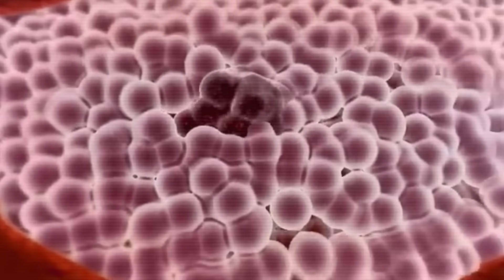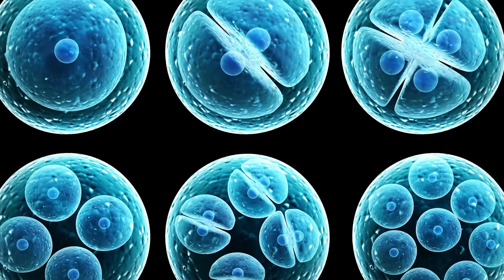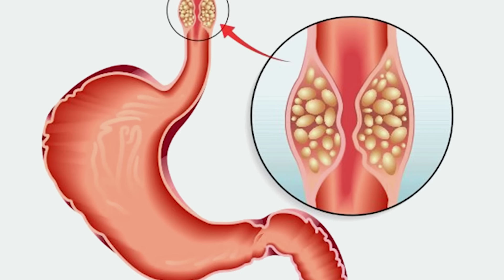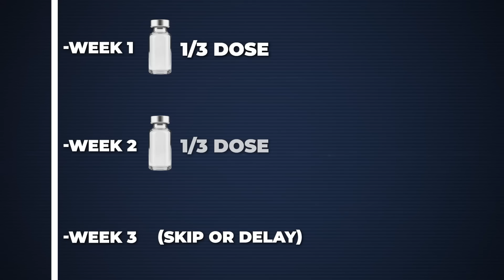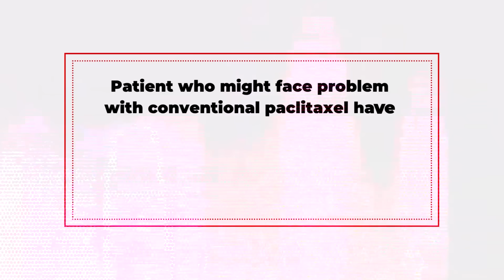सबसे आसान कीमोथेरेपी पैक्लिटैक्सेल कार्बोप्लाटिन - साइड इफ़ेक्ट, कीमत, समय, खाना पीना 2025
पैक्लिटैक्सेल और कार्बोप्लेटिन यानि पक्ली कार्बो भारत में कैंसर के इलाज में सबसे अधिक उपयोग किए जाने वाली कीमोथेरेपी में से एक है। यह कीमोथेरेपी दो अलग अलग दवाई को एक साथ मिला कर देते है और इसका उपयोग फेफड़े, स्तन, गर्भाशय ग्रीवा, गर्भाशय, अंडाशय, मुंह, सिर और गर्दन तथा लिंग के कैंसर के इलाज में किया जाता है।

हम बताते हैं कि यह कीमोथेरेपी ड्रिप और इन्फ्यूजन कैसे दी जाती है — साप्ताहिक या 3 सप्ताह के अंतराल पर — और यह कैसे कैनुला, कीमो पोर्ट या पिक लाइन के माध्यम से दी जाती है। आप जानेंगे कि डे केयर या अस्पताल में भर्ती होकर यह प्रक्रिया कैसे होती है और इलाज के दौरान कौन से पानी चढ़ाये जाते हैं।

हम आम दुष्प्रभावों पर भी चर्चा करते हैं जैसे बाल झड़ना, दस्त, न्यूरोपैथी, रक्त की कमी, एनीमिया, प्लेटलेट्स की कमी और सफेद रक्त कोशिकाओं की कमी। हम यह भी बताते हैं कि स्कैल्प कूलिंग क्या है और क्या यह बाल झड़ने से बचाता है, साथ ही दर्द, थकान और अन्य लक्षणों से निपटने के लिए उपयोगी टिप्स भी साझा करते हैं।

वीडियो में भारत में पैक्लिटैक्सेल कार्बोप्लेटिन कीमोथेरेपी की लागत और कीमत, और इसका टार्गेटेड थेरेपी व इम्यूनोथेरेपी से जोड़ भी शामिल है। हम सर्वाइवल दर, सफलता की संभावना और इलाज से पूरी तरह ठीक होने की संभावना पर भी चर्चा करते हैं। दिल्ली के मशहूर कैंसर स्पेशलिस्ट मेडिकल ऑन्कोलॉजिस्ट डा विनीत गोविंदा गुप्ता MBBS (AIIMS) , MD (AIIMS), DM (AIIMS), गोल्ड मेडलिस्ट से जानें।

फेसबुक: @drvineetgovindagupta
ट्विटर: @drvineetgovinda

00:00 Introduction – परिचय
01:18 What is meant by paclitaxel carboplatin – पैक्लिटैक्सेल कार्बोप्लाटिन का क्या मतलब है
02:51 Which cancers is it used in – यह किन कैंसर में उपयोग किया जाता है
03:44 How is pacli carbo given – पैक्लि-कार्बो कैसे दी जाती है
04:49 Weekly vs 3-weekly pacli carbo – वीकली बनाम 3-वीकली पैक्लि-कार्बो
08:27 How fast does it show benefit – इसका असर कितनी जल्दी दिखता है
09:04 Side effects with paclitaxel carboplatin – पैक्लिटैक्सेल कार्बोप्लाटिन के दुष्प्रभाव
09:50 Diet during chemotherapy – कीमोथेरेपी के दौरान डाइट
10:48 Risk of allergic reaction – एलर्जिक रिएक्शन का जोखिम
11:23 Diarrhea – दस्त
11:56 Hair loss with chemotherapy – कीमोथेरेपी से बाल झड़ना
12:34 Nerve damage or neuropathy – नसों को नुकसान या न्यूरोपैथी
14:13 Modifications of paclitaxel carboplatin – पैक्लिटैक्सेल कार्बोप्लाटिन में बदलाव
16:12 Cost of pacli carbo chemotherapy – पैक्लि-कार्बो कीमोथेरेपी की कीमत
17:45 Contact information – संपर्क जानकारी